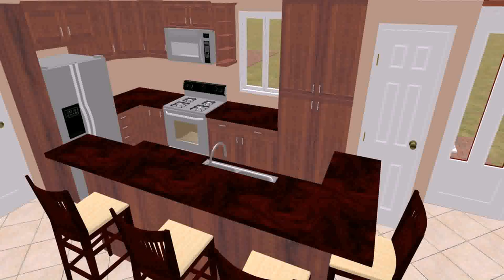House Plans 1000 Sq Ft Or Less (see description) (see description)